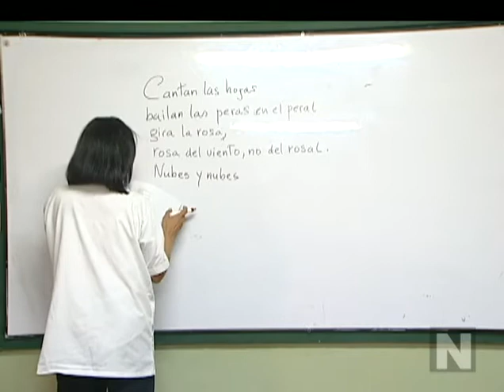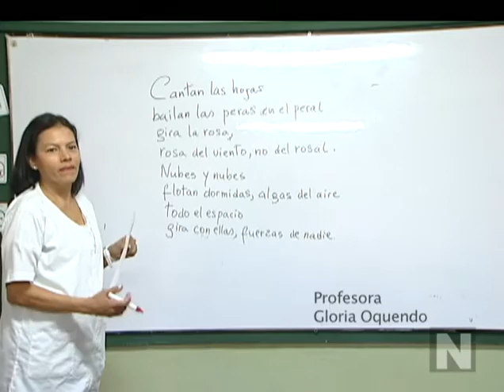Otras Voces: Cantan las hojas, bailan las peras en el peral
Poema "El viento" Octavio Paz